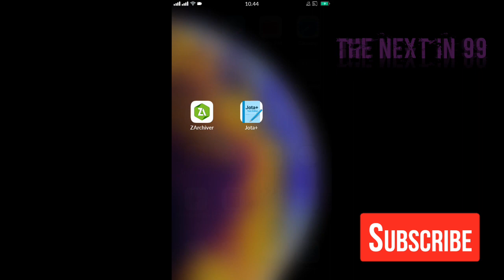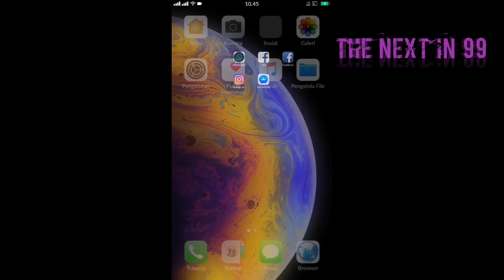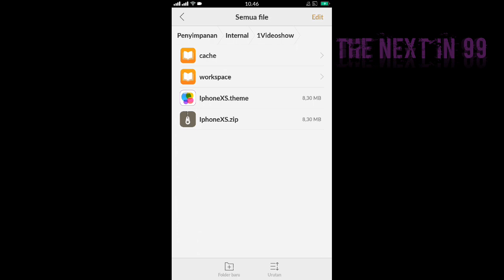Tema Oppo A37,Oppo F1S | Iphone XS Theme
Theme Oppo A37,Oppo F1S:Iphone XS Theme For Oppo Phones
New Theme a like Iphone XS
Password In Video Don't Skip View